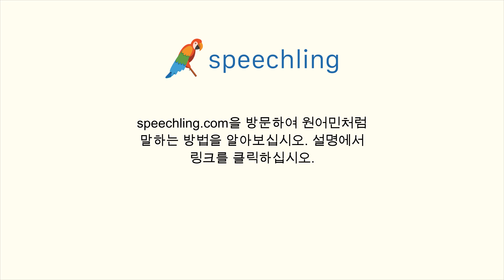독일어로 "언론" 말하는 법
남자 목소리 :
Presse

여성 목소리 :
Presse

남성 음성 번역 :
언론

여성 음성 번역 :
언론